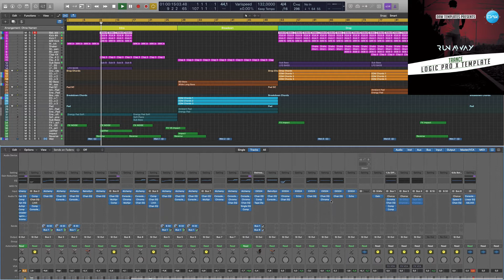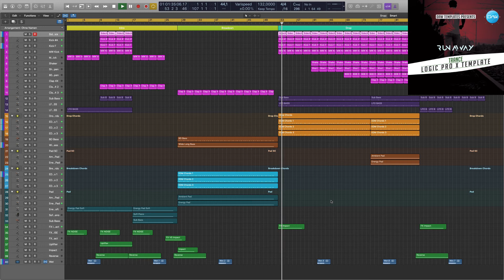Trance Logic Pro X Template Runaway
Genre: Trance
BPM: 132
Produced: BY Cj Stone
DAW: Logic Pro X